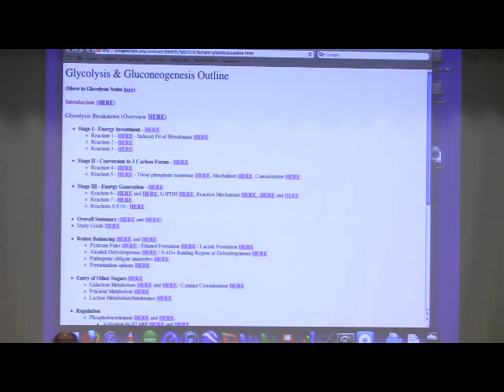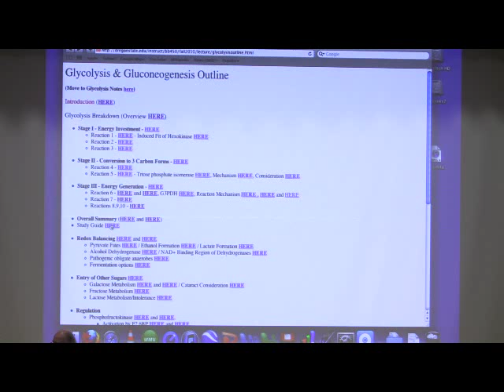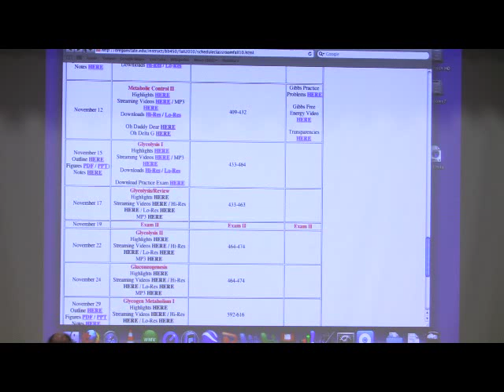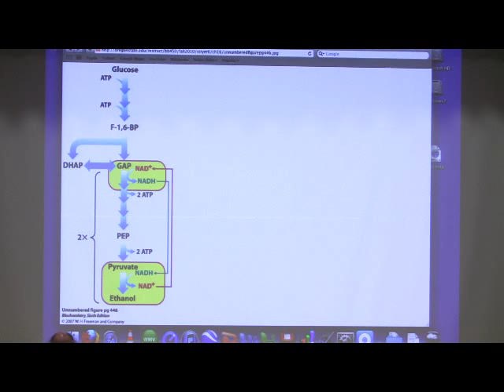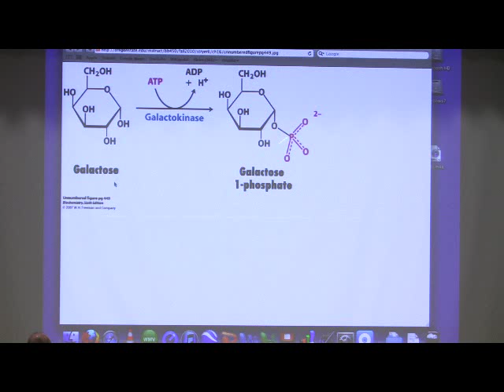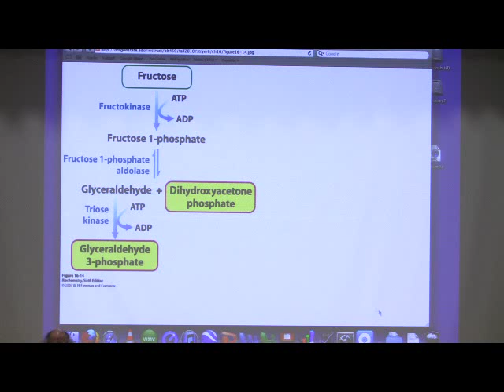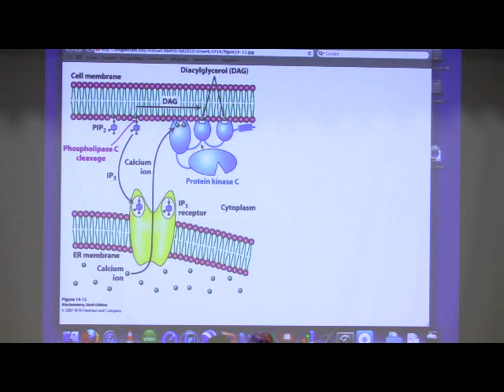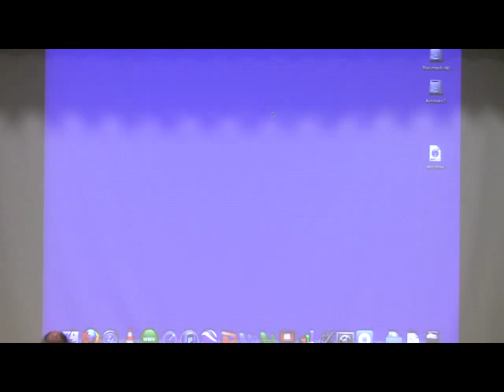Kevin Ahern's Bite-Sized Biochemistry #22 - Glycolysis II / Carbohydrate Metabolism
2. My lectures with The Great Courses
3.  My Lecturio videos for medical students
5.
7. Check out all of my free workshops
8.
9. My courses can be taken for credit (wherever you live) via OSU's ecampus.
10.

Lecture Highlights
Glycolysis II

1. Reaction #9 is catalyzed by enolase and involves removal of water from 2PG to form PEP, which is a highly energetic compound.

2. Reaction #10 is the "Big Bang" of glycolysis. It is catalyzed by the enzyme pyruvate kinase and in the reaction, a substrate level phosphorylation yields ATP. Note that the Delta G zero prime is very strongly negative, helping to pull all the reactions preceding it to a large extent. The enzyme is allosterically inactivated by ATP and allosterically activated by F1,6BP. The latter activation is an example of "feed forward" activation. Pyruvate kinase is also inactivated by phosphorylation, as will be seen in glycogen metabolism.

3. The phenomenon of redox balancing is important for glycolysis. Redox balancing relates to the relative amount of NAD+ and NADH in the cell. Remember that reaction 6 is very sensitive to the ratio of NAD+/NADH.

4. Pyruvate has three separate fates, depending on conditions and the cell type. When oxygen is present, there is plenty of NAD+, so aerobic cells convert pyruvate to acetyl-CoA for oxidation in the citric acid cycle. When oxygen is absent, NAD+ levels can go down, so to prevent that from happening, pyruvate is converted to either lactate (animals) or ethanol (bacteria/yeast). Either of these last two conversions REQUIRES NADH and produces NAD+. NAD+ made in this way can be used to keep reaction 6 of glycolysis going.

5. Anaerobic conversion of NADH to NAD+ provide MUCH LESS ATP energy to cells than when oxygen is present. Anaerobic metabolism of glucose generates only 2 ATPs per glucose, whereas aerobic metabolism of glucose generates 38 ATPs per glucose.

6. Other sugars than glucose can be metabolized by glycolysis, if they are converted to intermediates of glycolysis.

7. Galactose can enter glycolysis by being converted to galactose-1phosphate followed by converstion (ultimately) to glucose-1-phosphate and subsequently to glucose-6-phosphate, which is a glycolysis intermediate.

8. Deficiency of galactose conversion enzymes results in accumulation of galactose (from breakdown of lactose). Excess galactose is converted to galactitol (a sugar alcohol). Galactitol in the human eye lens causes it to absorb water and this may be a factor in formation of cataracts.

9. Entry of fructose to the glycolysis cycle may be problematic in some cases. Fructose can be converted to F6P by hexokinase. Fructose can also be converted to fructose-1-phosphate (F1P) by fructokinase. Conversion of F1P to glyceraldehyde and DHAP allows fructose to be metabolized by glycolysis without being controlled by PFK. Ingestion of a lot of fructose (via high fructose corn syrup in many foods) may be a factor in obesity.